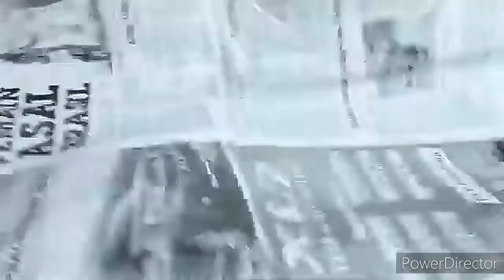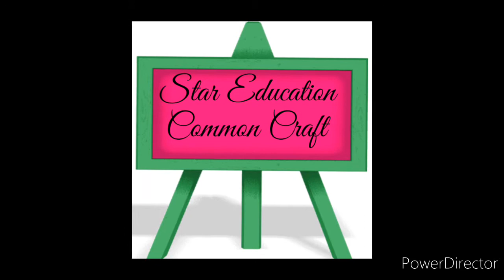Flower wall hanging/Paper craft/Star Education Common Craft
Hi friends.

Today I am going show a exciting thing.

I think all the kids like cartoons and Craft.

Today I am going another to show you one beautiful and simple wall hanging with paper.

Guys a small request

If you are watching my channel for the first time.

Ok guys.

Finally .

I am going to show you how to do some crafts.

comment in comment session.

Finally .

And,